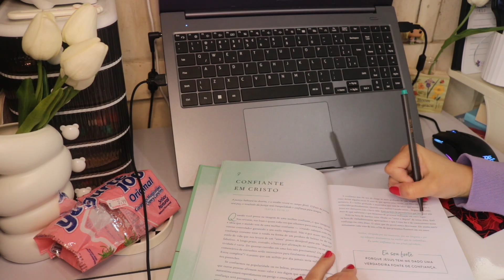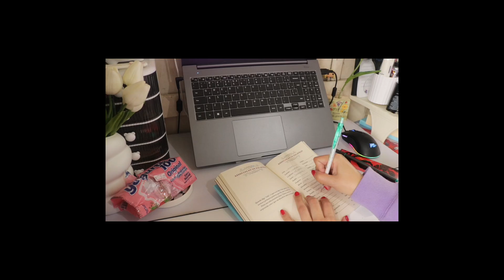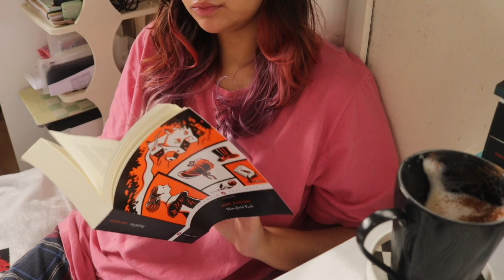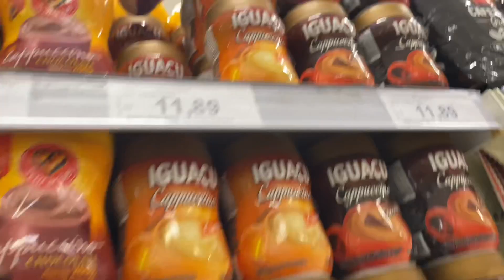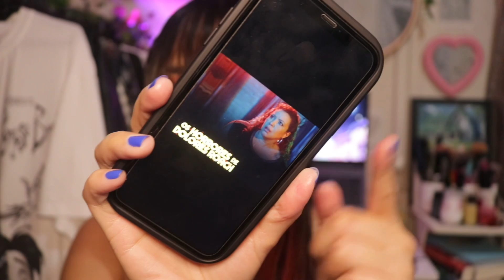um dia comigo: leitura, cafés, compras no mercado e mais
Clicando no link vocês ganham mais 10,00 reais de desconto em suas compras